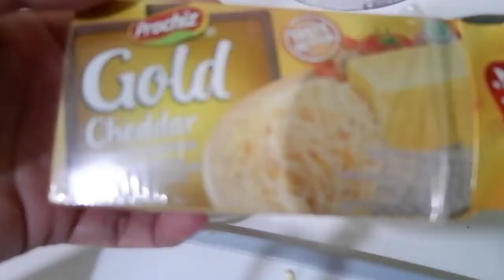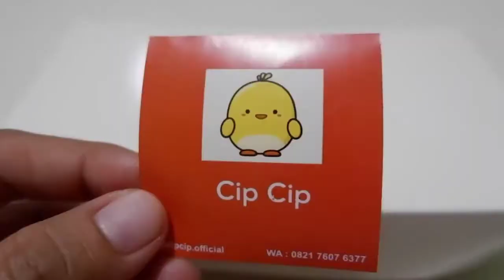IDE BISNIS JUALAN STIK UBI KEJU | RESEP STIK UBI KEJU GAMPANG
Bahan:
2 ubi sedang (500gr)
10 Sdm maizena (merk Haan)
1/2 bungkus keju pareut (merk Prochiz)